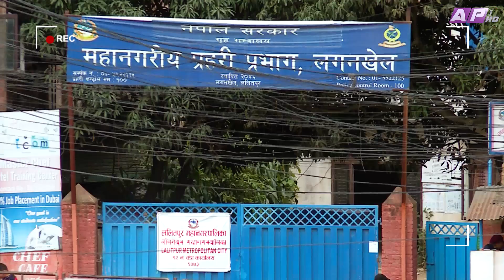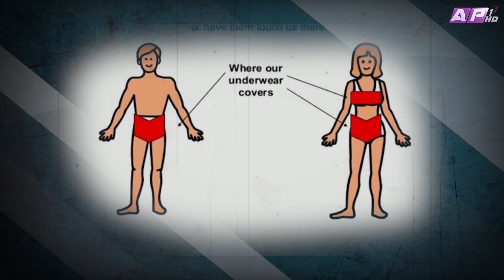Eve Teasing and Molestation || Nepal Minds || EPISODE 2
Nepal Minds is a show that focuses on social taboos and social issues.The show contains a social experiment, public opinions and questions regarding the related topic.

Presenter
Malvika Biswas Shrestha

Producer Malvika Biswas Shrestha
Vinod Vishwakarma

Wardrobe
The Limited,Civil Mall

Location
The Golden Eyes, Boudha

Transportation
Shiva Ram Thapa

Talent
Ashmita Baniya
Manish Karki
Vinod Vishwakarma

Make-up
Karishma Shahi Thakuri

Music
Ra Praveen Shrestha

Graphics
Lokesh Bajracharya
Ramesh Thapa

Asst.Cameramen
Arjun Rijal
Suraj Khadka
Subash Shrestha
Arvind Chaudary

Cameramen
Aavesh Bajracharya
Hritik Singh Thakuri
Nick Bista

Editor
Gambir Rajkarnikar